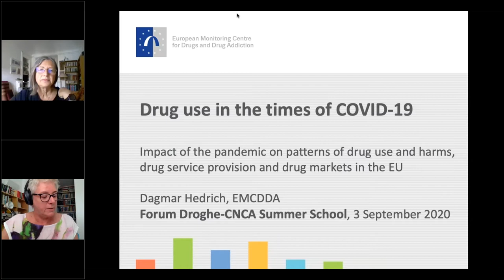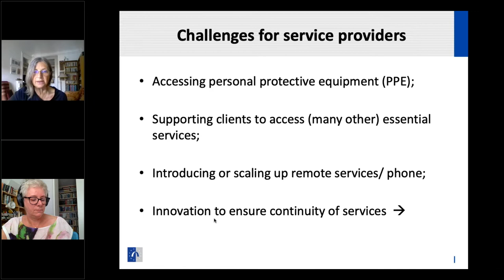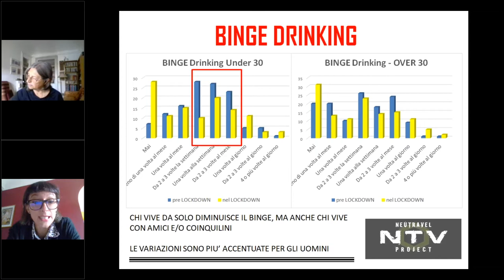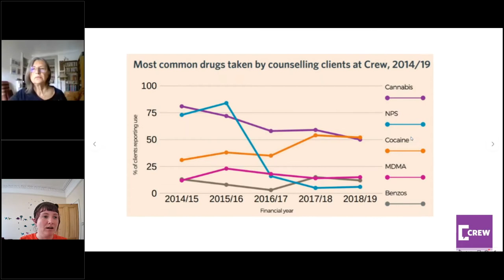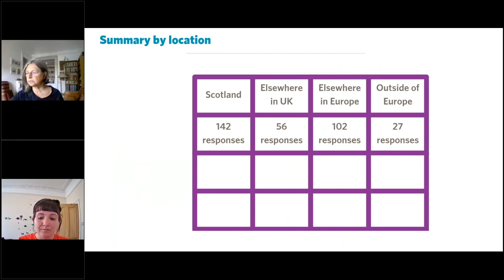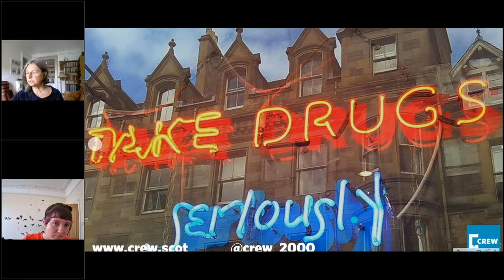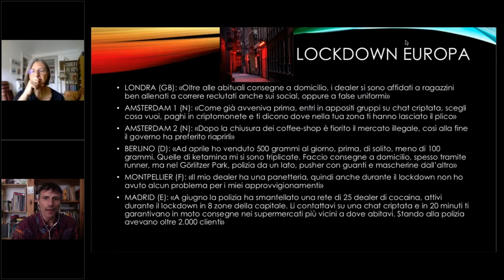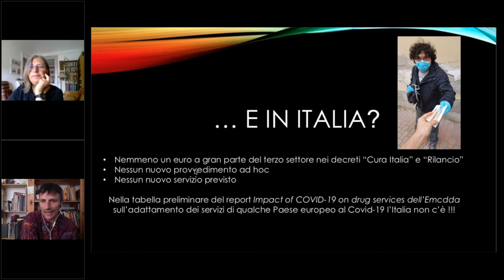Summer School 2020 - Prima sessione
Prima sessione – 3 settembre 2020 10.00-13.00
I consumi ai tempi del Covid Introduzione: Stefano Vecchio (Forum Droghe) e Fabrizio Mariani (Cnca)Scenario europeo. Ricerca EMCDDA – Dagmar HedrichRicerche con i consumatori del party setting: Ricerca Kosmicare – Elisa Fornero, (progetto Neutravel); Ricerca Crew2000 – Kira Weir (Crew2000)Il mercato illegale nella pandemia visto dai consumatori – Alessandro de Pascale (Forum Droghe)Lezioni per il futuro– Riccardo Ramello (Club Futuro), Discussione, Coordina: Susanna Ronconi (Forum Droghe)